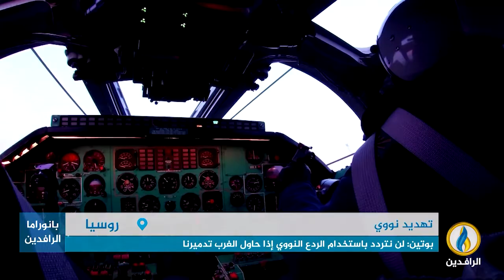تقرير إخباري.. بوتين: لن نتردد باستخدام الردع النووي إذا حاول الغرب تدميرنا